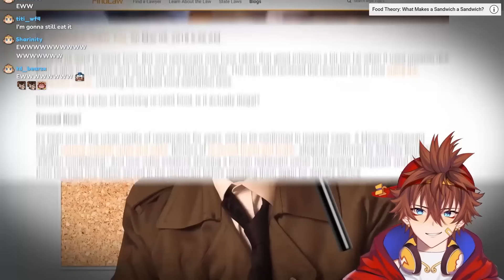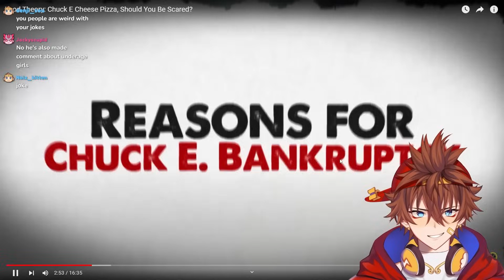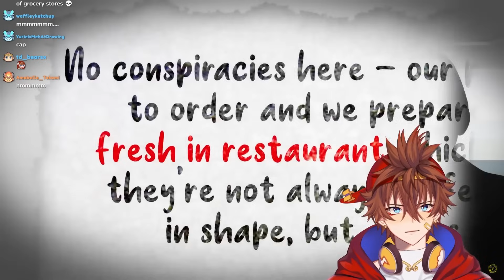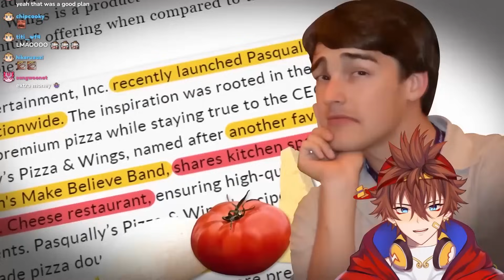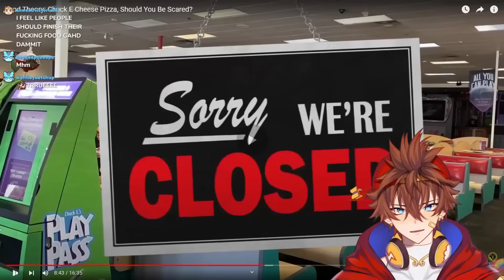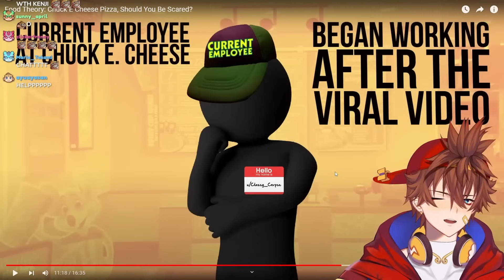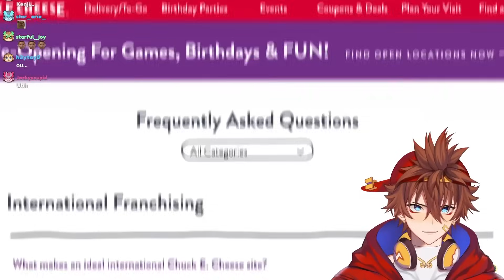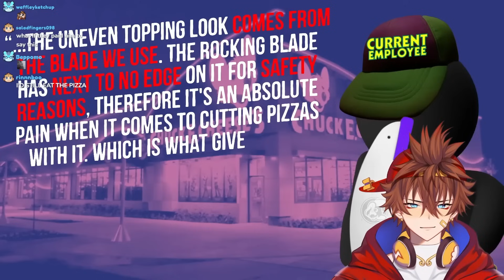Chuck E Cheese Pizza is A Scam?? | Kenji Reacts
Kenji reacts to "Food Theory: Chuck E Cheese Pizza, Should You Be Scared?" by @FoodTheory